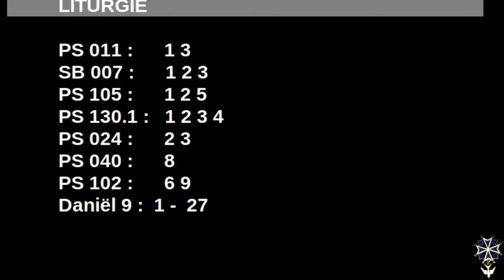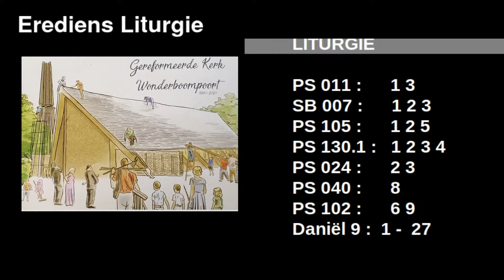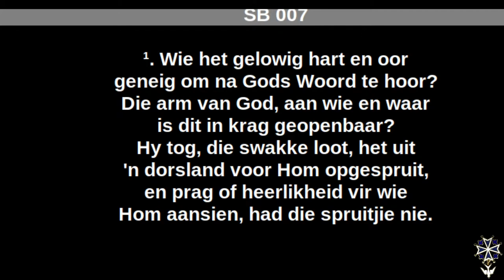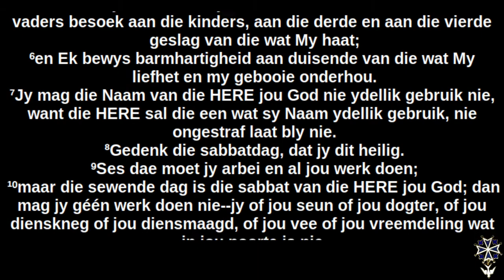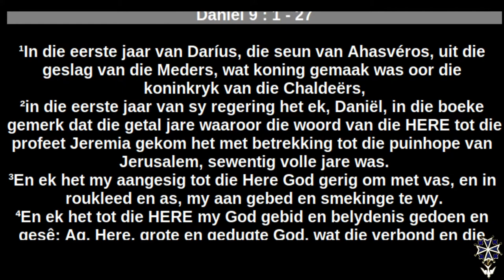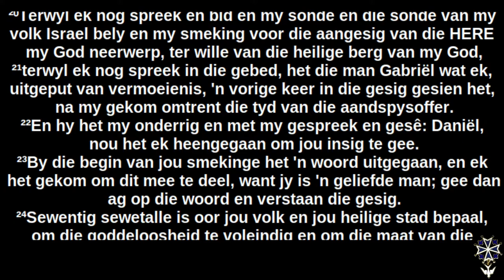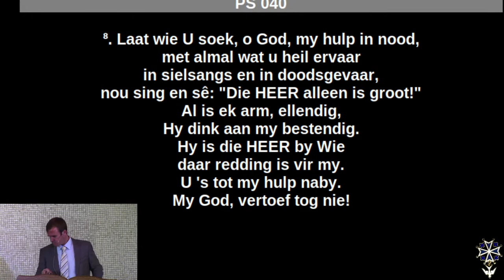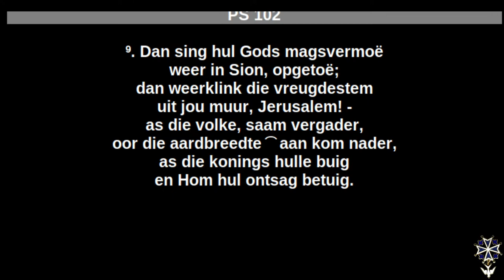2022-07-03 Oggenddiens : Daniel se gebed - Ds Pieter le Roux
In Daniël 9 lees Daniël Bybel. Hy is ’n ou man – reeds meer as 60 jaar in Babel. Hy lees in die profeet Jeremia dat Jerusalem vir 70 volle jare in puin sou wees. Daniël weet dat die stad Jerusalem, die tempel en sy mure, na 70 jaar weer opgebou sal word! Hierdie belofte dring hom tot gebed. Daniël se gebed is vir ons opgeteken.

Ps. 130:1, 2, 3, 4

Ps. 24: 2, 3

Ps. 40:8

Ps. 102:6,9

Lees: Daniël 9:1-21